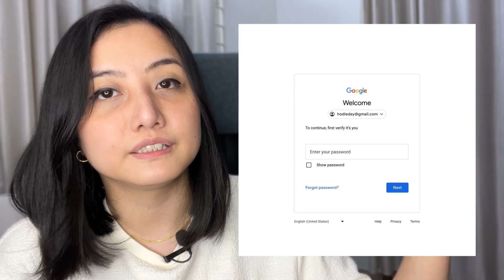Basics of internet safety | Secure oina leisi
Internet smartphone paiba mee khuding sijinnare. Adubu akhoigi security gi basic information sidi school/college ta taktaba nina basic khara tak pani.
Hanna khangba meesu yaoramni. Video asi kanei hairadi atei detail da semmakke!